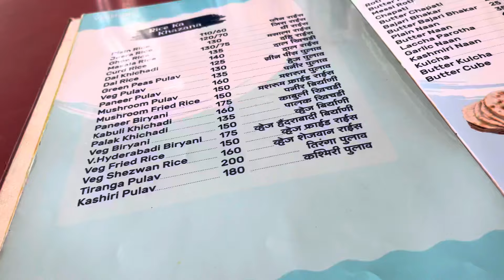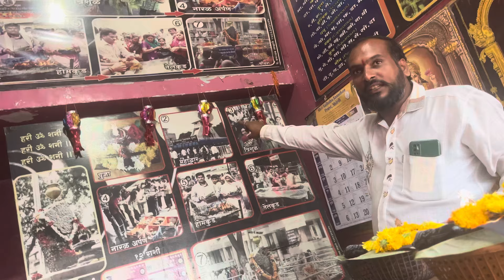केले शनी शिंगणापूर चे दर्शन | हर हर महादेव 🙏🚩